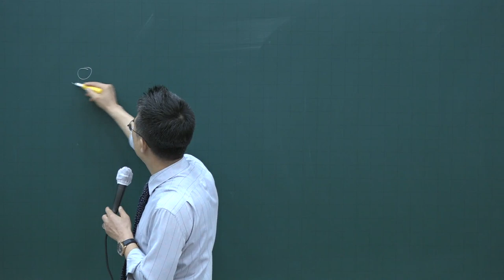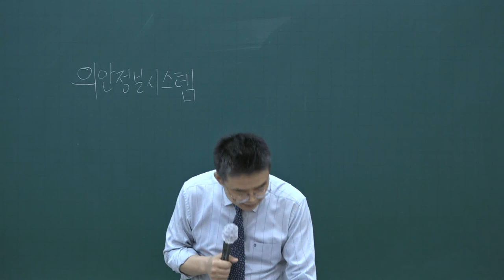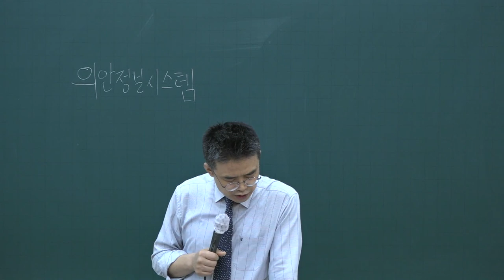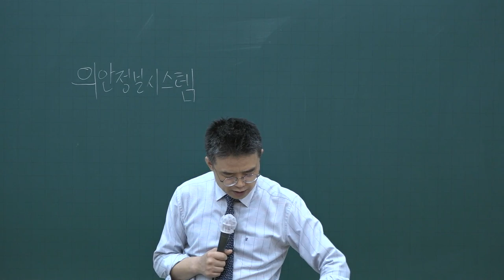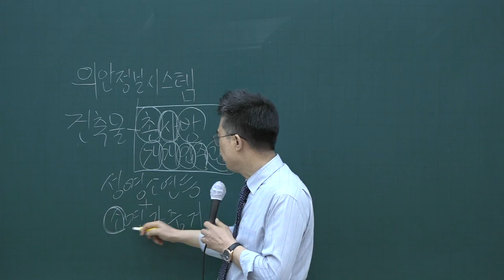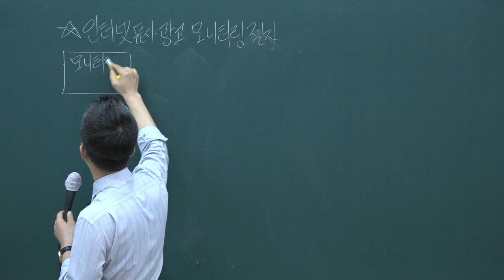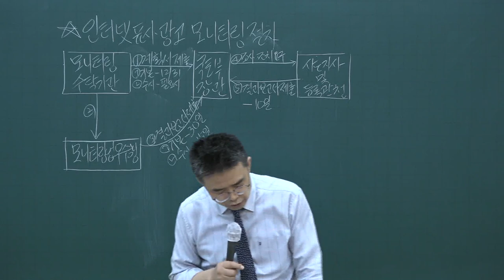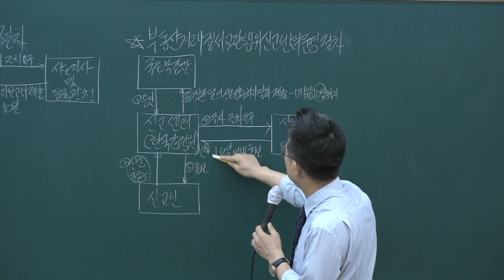[공전무] 2020년 공인중개사법 개정법특강 9-1